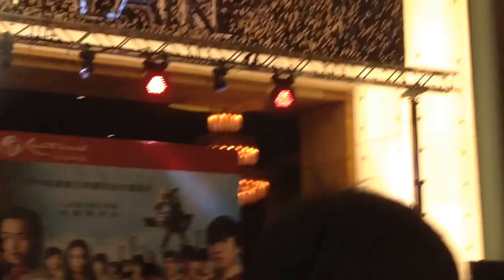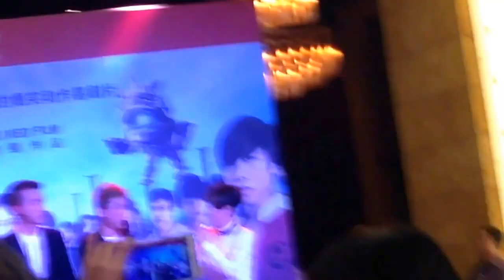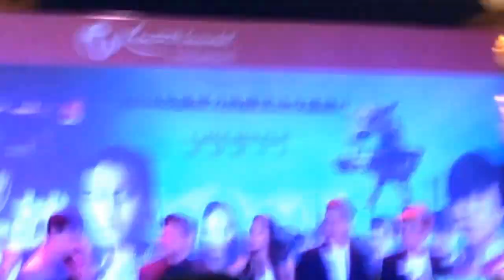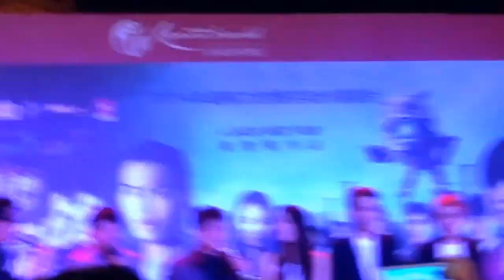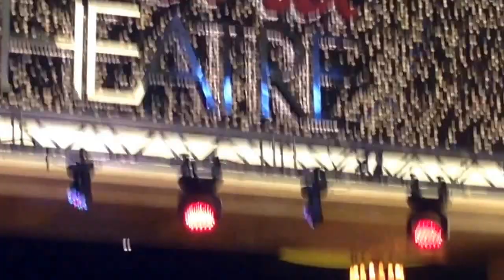The Lion Men Ultimate Showdown Gala Premiere Red Carpet - 10/06/14